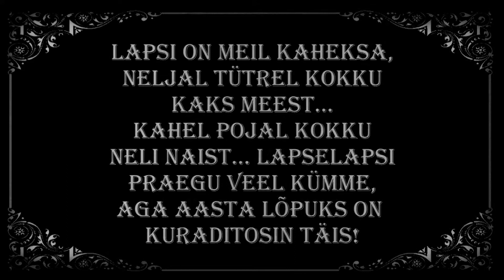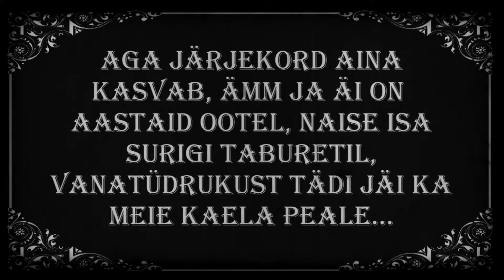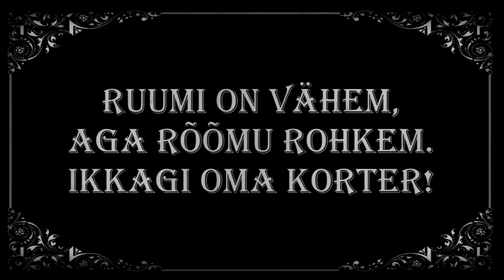Domus Kinnisvara- Kuidas käis kinnisvara müük nõuka ajal ?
Videoklipp on valminud Domus Kinnisvara 15.sünnipäevaks.